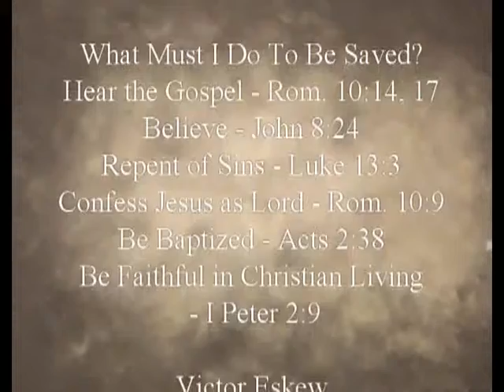"(Beatitudes) Young Men's Service"_ Blake Morton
Blake Morton at East Wood church of Christ
11/29/2015 PM